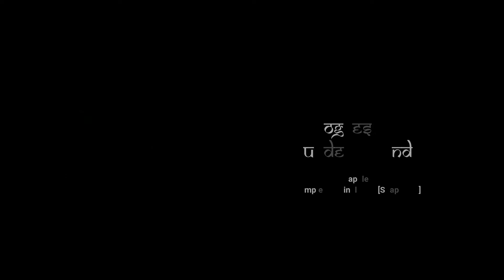Shapeless - Temple (Original Mix) [Shapeless]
BPM – 126

to listen to the best underground music!

Please support the artist by buying the song or using the social media links to follow them. Artist(s) and Label(s), if you don't want your content here (that goes for audio or images).